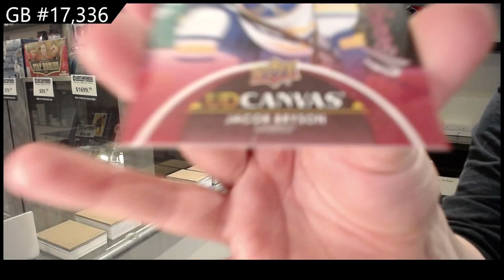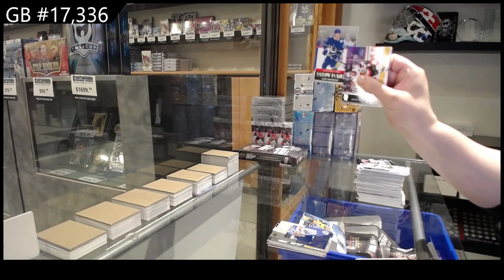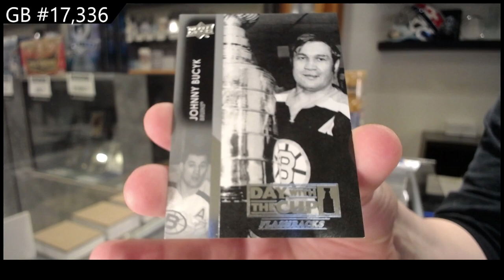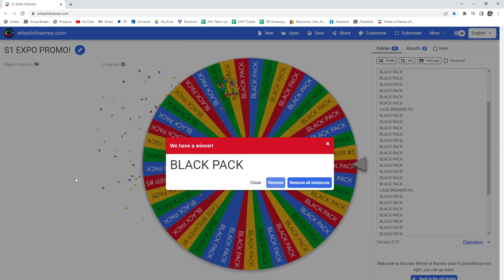21-22 Upper Deck Series 1 Hockey 2 Box Break - C&C GB #17,336